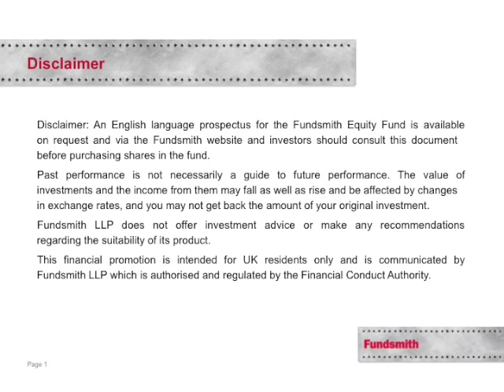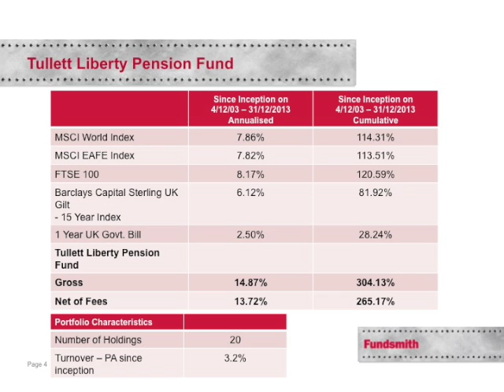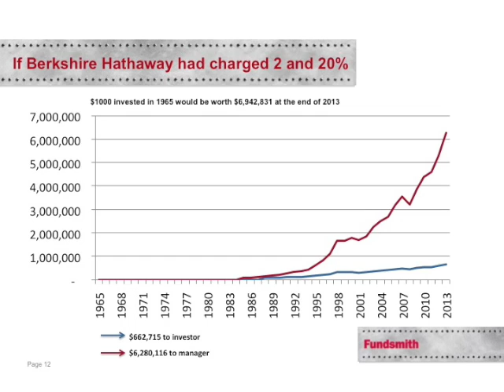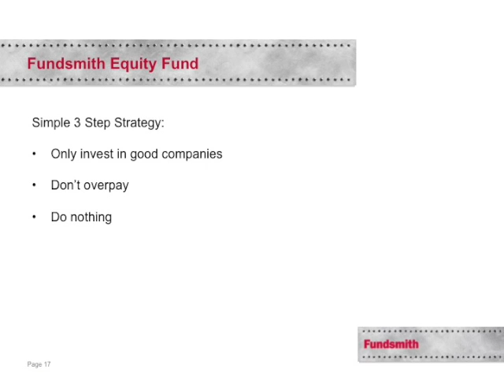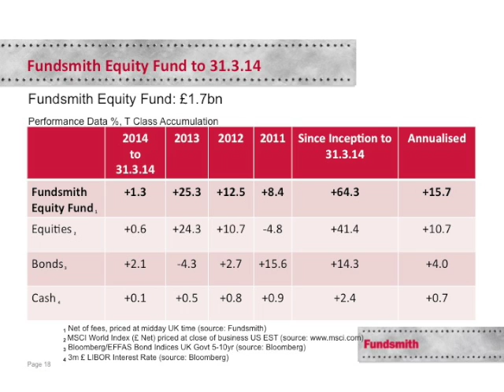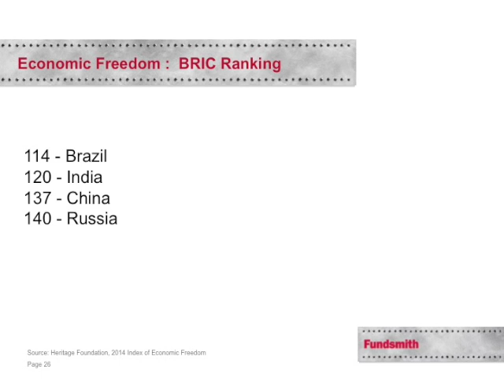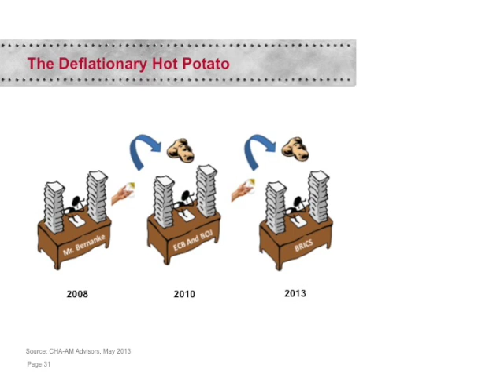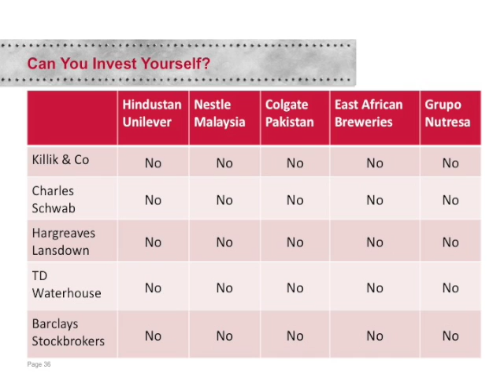TERRY SMITH: MASTER INVESTER 2014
Master Investor 2014.
Terry Smith: How to Play the Emerging Markets